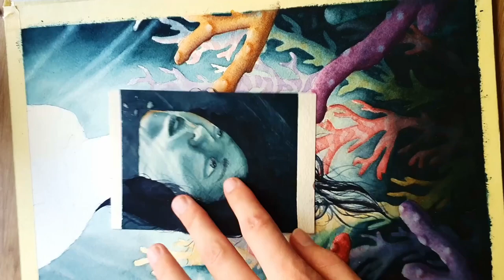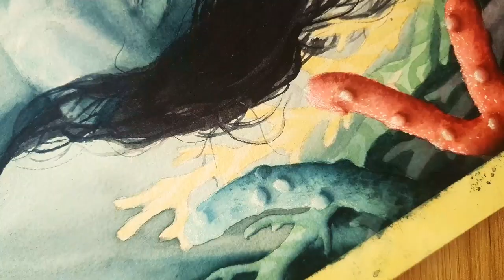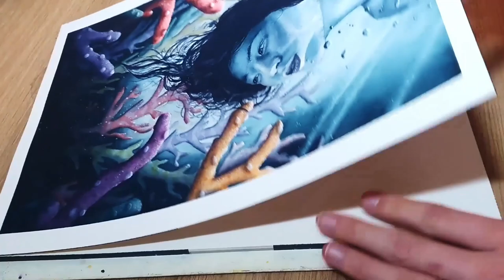I'm back! | Painting a Surreal Underwater Scene with Watercolor | Art Speedpainting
Hi! I'm back from a 1.5 year long break. I had trouble managing time between art and my new pups (who makes an appearance in this video hehe)

I'm sorry about the audio issues :/ I'll try to have it fixed next video.
This painting was a commissioned piece. I had never painted an underwater scene so it was quite daring daring. But these are the kind of paintings you learn from the most.

• 𝗠𝗮𝘁𝗲𝗿𝗶𝗮𝗹𝘀
Winsor and Newton Artist Watercolor
Arches Watercolor Paper,  Cold Pressed